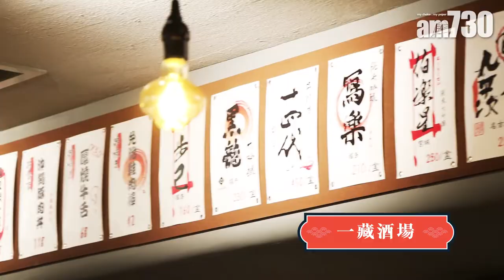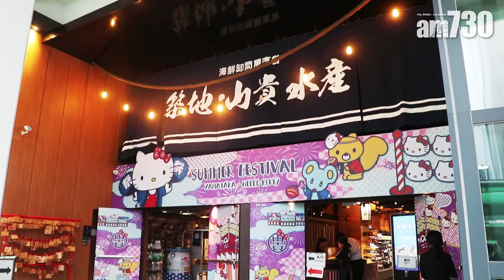Hello Kitty夏祭 x 山貴水產 打卡兼食流水麵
Hello Kitty45歲生日，去咗灣仔碼頭築地山貴水產同大家見面，齊齊食好嘢，享受夏祭氣氛！

bmgproductionmusic